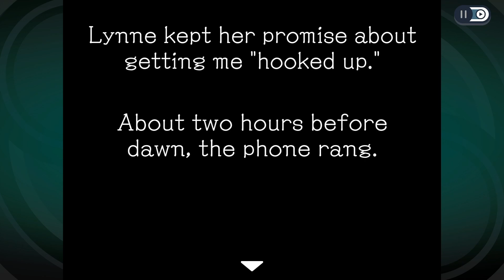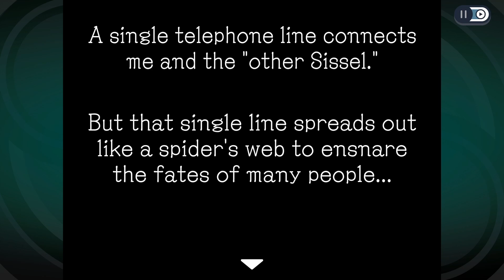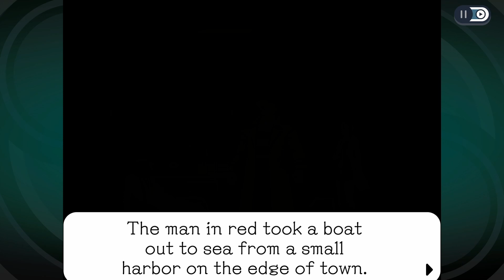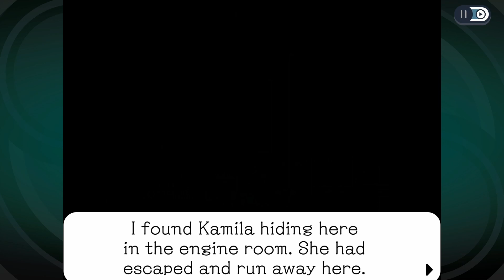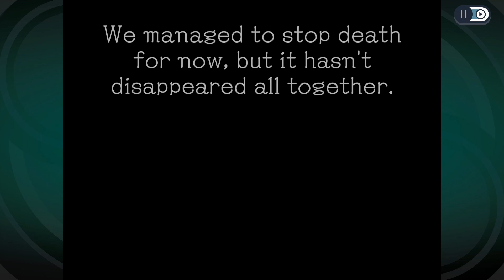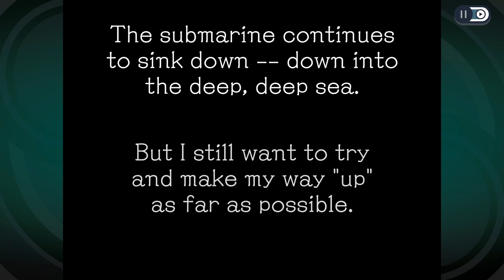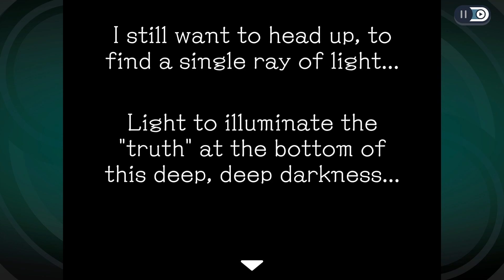Two Morons Play: Ghost Trick Phantom Detective Chapter 16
Ghost Trick Phantom Detective is an HD remaster of a classic CAPCOM Puzzle solving game by the same name. Directed by the creator of the Ace Attorney series, it seemed right up our alley to try it out.

So follow us two Morons as we try to solve Puzzles as some dead person... Boo! Spooky Ghost!